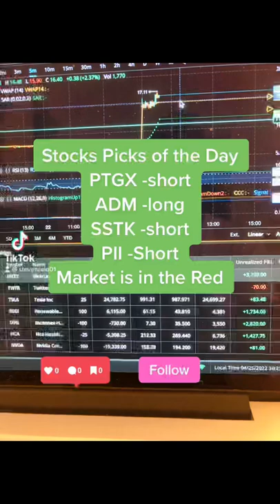Stocks Picks of the Day PTGX -short ADM -long#SSTK -short PII -Short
Investing of any kind involves risk. Your investments are solely your responsibility and we do not provide personalized investment advice. It is crucial that you conduct your own research. I am merely sharing my strategy and opinion with no guarantee of gains or losses on investments. Please consult your financial or tax professional prior to making an investment.